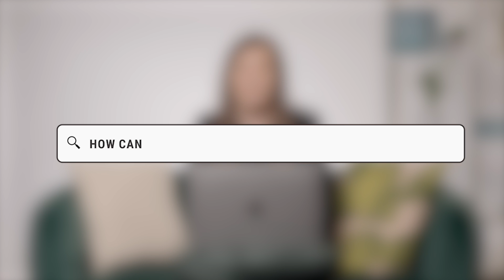Can you remove carbon from the atmosphere? | The Internet's Questions about the environment 🌎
The Earthshot Prize finalists for Fix Our Climate answer some of the internet's most searched questions about the environment and climate change.

00:00 - Intro
0:13 - Can you remove carbon from the atmosphere?
0:42 - How can I live more sustainably?
1:21 - How will carbon capture help balance atmospheric carbon?
1:57 - How does construction impact the environment?
2:17 - How can we make construction more sustainable?
2:35 - What is the most polluting industry?
3:02 - If we don't take action now, what will the planet be like in 10 years?
3:23 - Can we fix climate change?